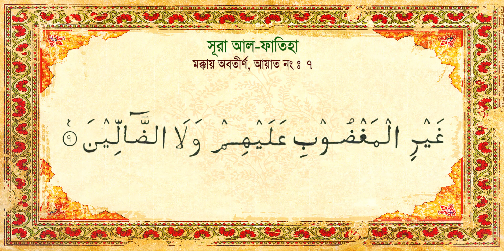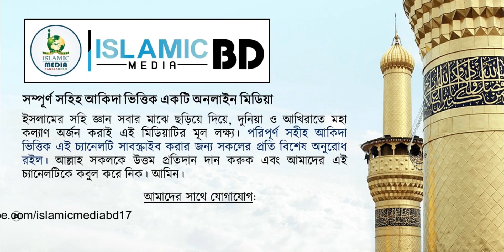সূরা আল ফাতিহা│সূরা নং ১│কুরআন তিলাওয়াত│Recited by Md. Salim Hosen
আলহামদুলিল্লাহ। সূরা আল ফাতিহার তিলাওয়াত। ভিডিওটিতে তিলাওয়াত শুনার পাশাপাশি তিলাওয়াতকৃত প্রতিটি আয়াত কলকাতা কোরআনিক ফন্টে দেখতে পারবেন। সুতরাং তিলাওয়াত শুনার পাশাপাশি, আয়াতগুলো দেখে দেখে নিজেই পবিত্র কুরআন শুদ্ধ করে শিক্ষা লাভ করতে পারবেন। ইনশাআল্লাহ। আমরা এই স্টাইলে ক্রমে ক্রমে পবিত্র কুরআনের ৩০ পারা পরিপূর্ণ আকারে ভিডিও আপলোড দিবো। ইনশাআল্লাহ।

তাই যে সকল মুসলিম ভাই ও বোনেরা পবিত্র কুরআন সহি শুদ্ধ করে শিখতে চান, তারা অবশ্যই এই ভিডিওগুলো নিয়মিত ফলো করবেন। ইনশাআল্লাহ। সেই সাথে লাইক শেয়ার করে ভিডিওটি সবার মাঝে ছড়িয়ে দিন। ইনশাআল্লাহ। আমাদেরঃ-